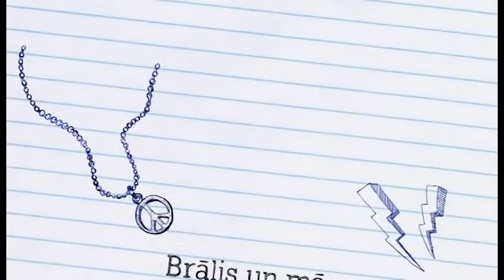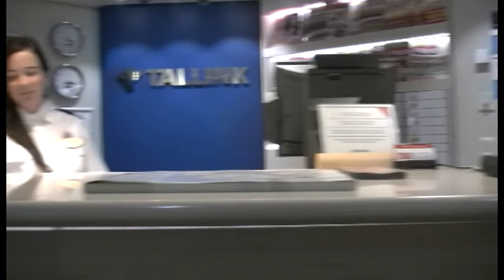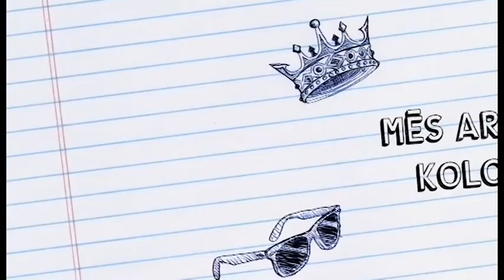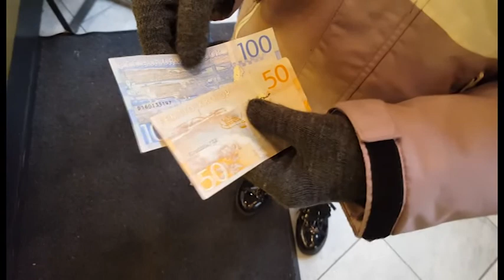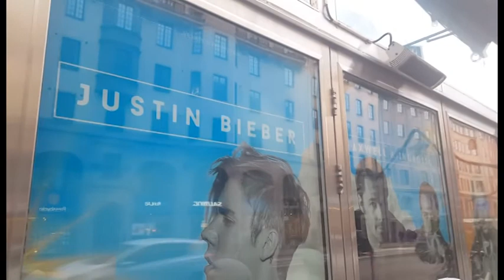Mēs ar brāli - kolosāli (19.11.2017.)